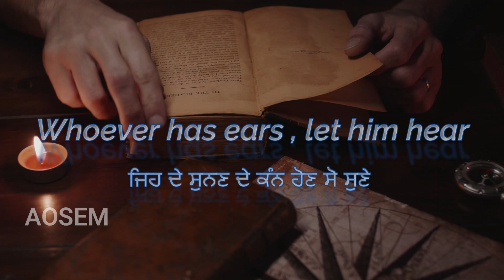365 days Punjabi Bible reading|ਆਓ ਆਪਾਂ ਬਾਈਬਲ ਪੜ੍ਹੀਏ ।Come let's read The Bible| Day 157